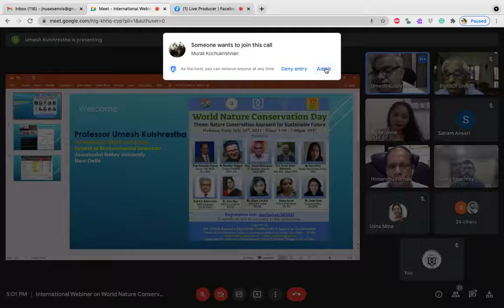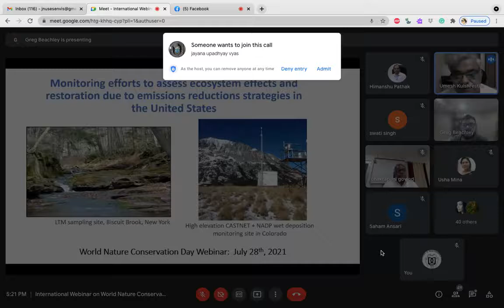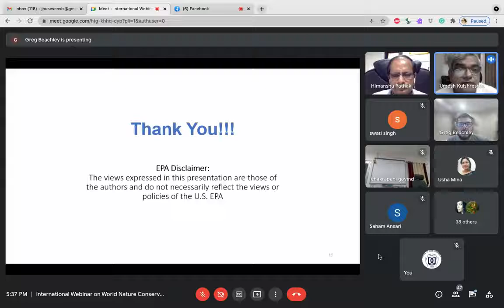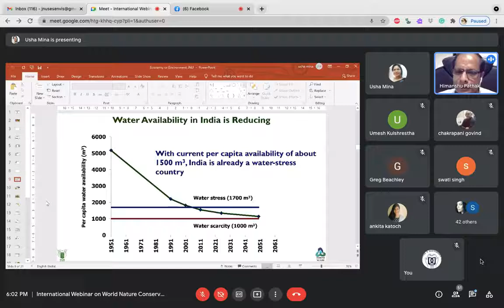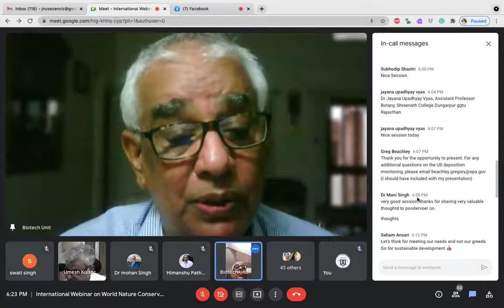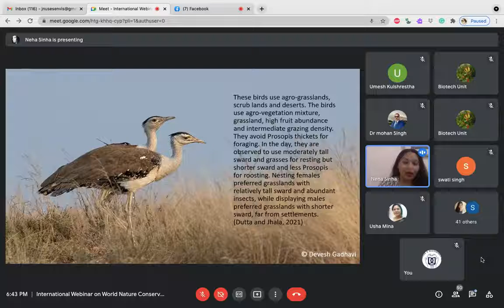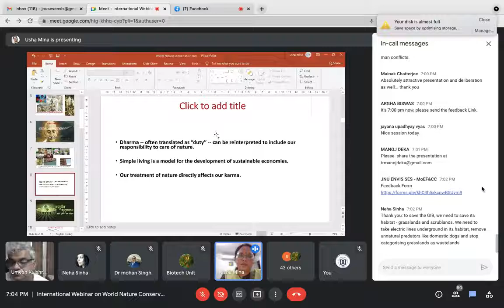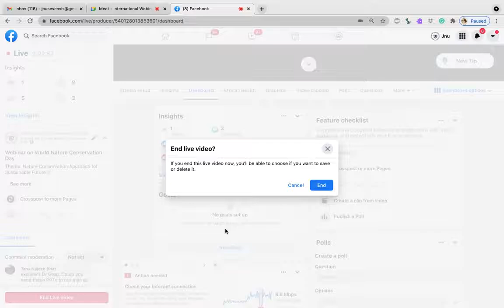Webinar On World Nature Conservation Day | July 28th, 2021 || JNU ENVIS RP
The School of Environmental Sciences celebrated World Nature Conservation Day, 28th July, 2021. On the occasion, a webinar was organized on the theme ‘Nature Conservation Approach for Sustainable Future’ in collaboration with the JNU-ENVIS Resource Partner and  the Young Holistic (YoHo) group, SES, Jawaharlal Nehru University,  New Delhi.

The panel included very eminent national and International researchers such as Prof. Himanshu Pathak (Director, ICAR, NIASM, Pune, India), Dr. Beachley Gregory (Co-chair TDep - NADP USEPA, USA), Prof. Govind Chakrapani (VC, Berhampur University, Odisha, India), Prof. Narpat Singh Shekhawat (Retd. JNVU, Jodhpur, India), Dr. Neha Sinha (Bombay Natural History Society, India), Prof. U.C. Kulshrestha, Dean SES & JNU ENVIS Coordinator, Dr. Usha Mina (ENVIS Co-coordinator SES/JNU), Ms. Shipra Lakshmi, YoHo lead SES, JNU, The Young Holistic leader YoHo Ms. Saham Ansari represented the student group, Ms. Swati Singh, Programme Officer ENVIS, SES executed the management of the programme.